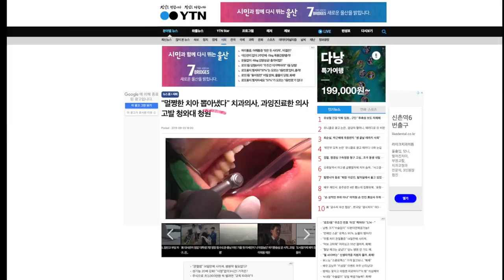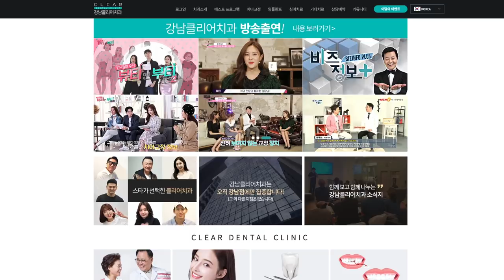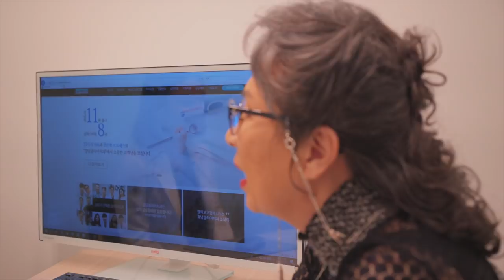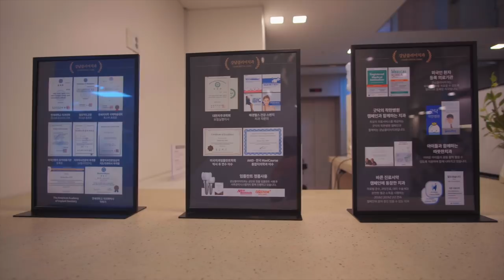당신이 지금 임플란트를 해야한다면? 절대 치과를 믿지 말아야 한다. 강남역 치과에서 생긴 일.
우리는 평생동안 반복적으로 해야하는 일이 있습니다.
밥을 먹는 일?
씻어야 하는 일?

살아가면서 하기 싫은 일을 습관적으로 매일 해야하고
또 그일을 게을리하다가 엄청난 변을 당하기도 합니다.

그곳이 어딘지 아시죠?
바로 치과 입니다.

제가 그랬습니다.
젊어서 이닦기를 무지하게 시러하고
이빨이 아파도 악작같이 치과를 안가면서
진통제 먹고 참았습니다.

그러다가 지난 2년을 치과에서 누워 살았습니다.

OCIC FILM
비지니스 상담
카톡: ocico